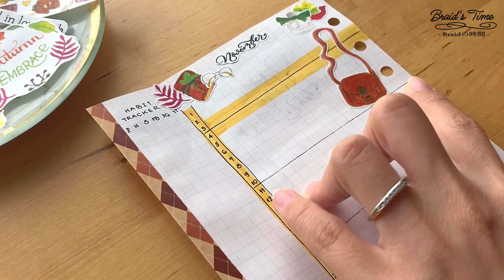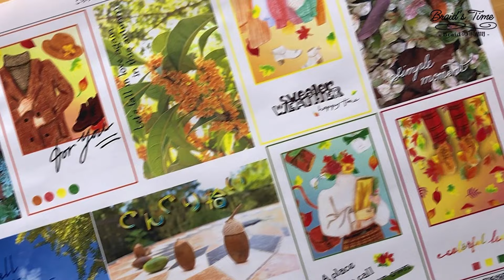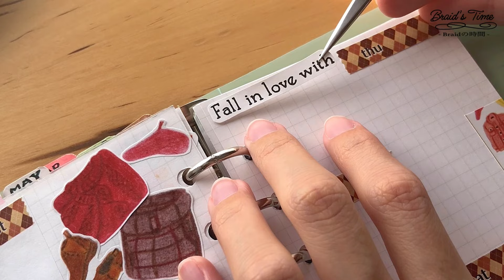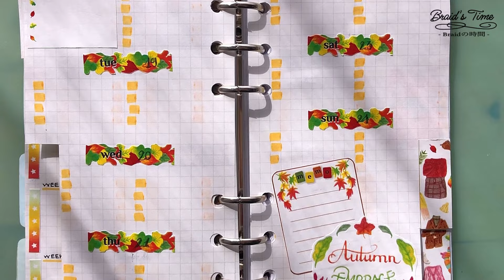[🍁１１月システム手帳］秋の雰囲気が溢れるセットアップ ｜新しいレイアウト挑戦！NOVEMBER Plan with Me: Autumn Vibes BUJO ｜バレットジャーナル｜Braidの時間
こんにちは！ Braid (ブレイド)です。暖かい秋服や紅葉、落ち葉などがたくさん入っている新しいレイアウトに挑戦しました。こちらの動画では、「Tokimeki Paper」の新作品を使用し、秋の雰囲気が溢れる１１月のシステム手帳・バレットジャーナルのセットアップです。NOVEMBER Plan with Me: Autumn Vibes BUJO

「Braid’s Time」のYouTubeチャンネルは 登録者数 \\１０００人//を達成したお祝いで、今回のネットプリンはスペシャールデザインを作ってみました❣️ *2024年10月28日から2024年11月3日まで* 期間限定のコンビニプリントのみになります。データ販売はしませんので、今だけのチャンスです‼️❤︎ 詳しくはこちらをチェック！⤵️
🍁 *Tokimeki Paper*

🍁 素材:
- システム手帳：
*amifa* バイブル カスタムノート 6リングバインダー・ミント

- 書くペン：
*三菱鉛筆* ユニボール ワン・ローズゴールドクリップ（黒軸、オフホワイト軸）0.5

- デザインペーパー：
1. *Tokimeki Paper* ネットプリント・「Autumn Embrace〜秋の抱擁〜」BASIC版　セット
2. *amifa* デザインペーパー・シーズンプランツ
3. 100円ショップの画用紙

- デコレーションペン：
. *ゼブラ* マイルドライナーブラッシュ・マイルドバーゴールド
2. *DAISO* マーキングペンアッシュカラー：アッシュイエロー
3. *トンボ* 筆之助ハードタイプ・ブラック

🍁 目次:
00:00 はじまり (Intro)
00:12 新作品のご紹介 (Printables Introduction)
00:21 扉ページ (Cover Page)
00:52 月間ページ (Monthly Page)
01:46 メモリーページ (Memory Keeping Page)
04:56 週間ページ その1 (Week 1)
05:37 週間ページ その2 (Week 2)
06:06 週間ページ その3 (Week 3)
06:40 週間ページ その4 (Week 4)
07:01 完成 (Final Look)

🍁 曲（YouTube オーディオ ライブラリより）：
Quiet - The Mini Vandals